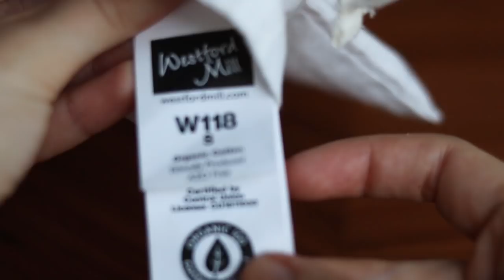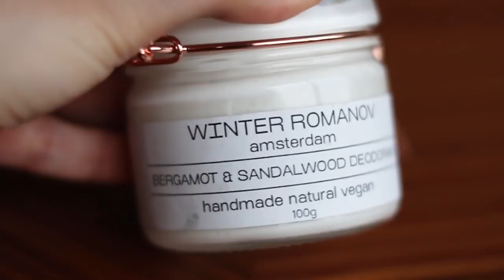Negozio alimentare sfuso - MINI HAUL ZERO WASTE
Oggi due video in uno: Vi faccio vedere dove fare spesa alla spina ad Amsterdam e vi faccio vedere i miei acquisti zero waste fatti al nuovissimo negozio alimentare sfuso "Little plant pantry".

Ho da qualche mese intrapreso un cammino verso uno stile di vita low/zero waste ed un consumo piu' responsabile in generale ed e' stata la mia prima volta in un negozio sfuso e mi sono trovata molto bene.

Voi avete mai fatto la spesa in un negozio alla spina? Se si' come vi trovate? Fatemelo sapere qui sotto nei commenti 💗

☆Vuoi imparare qualcosa di nuovo?
Hai sempre voluto diventare una maestro di Photoshop, imparare le basi di coding oppure imparare una nuova lingua?

☆LA MIA ATTREZZATURA (Codici affiliati di Amazon, acquistando da questi link io ricevo una piccola commissione a zero costi per te, ma consiglierei questi prodotti a chiunque dato che li uso):

- La lampada a neon nel mio sfondo

Non dimenticarti di mettere un mi piace e condividere questo video per aiutare il mio canale a crescere. Grazie.💗